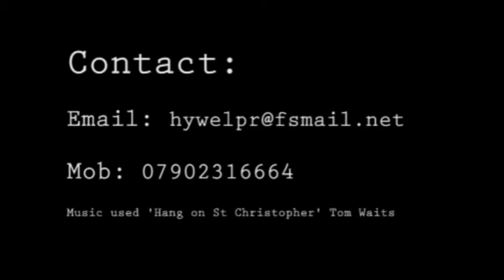Hywel P. Roberts Animation Showreel 2010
Hello my name is Hywel, this is my stop-motion animation showreel, which includes a selection of my animations from the last year and a half at Bristol School of Animation.

The showreel includes exercises, research, experiments and a few clips that I animated for the film 'The Busker,' which I made in collaboration with fellow animation students Becky Berry and Max Martin. Hope you enjoy, and any comments or advice are most welcome!